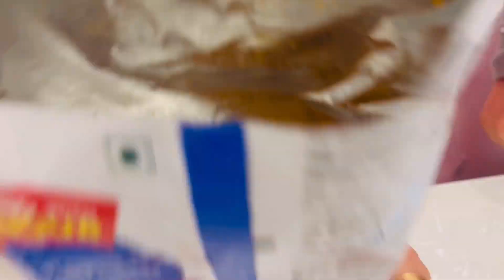We Tried The Most Viral Tiktok Hack | Pass or fail⁉️ | Suggest us more hacks in the comment section